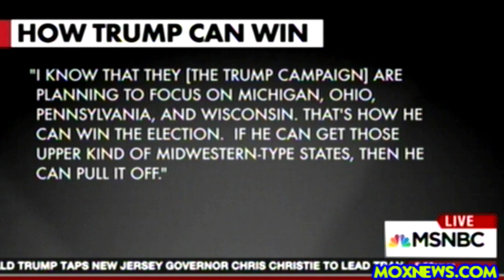Michael Moore "If Bernie Sanders Was The Candidate He's A Safer Choice To Beat Trump Than Hillary!"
MOX NEWS NEEDS YOUR HELP TO CONTINUE!!